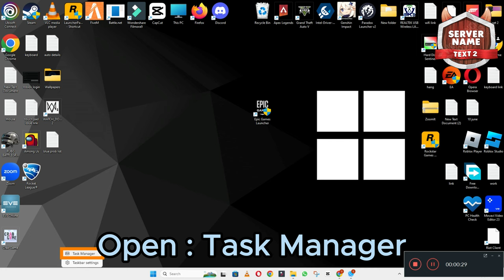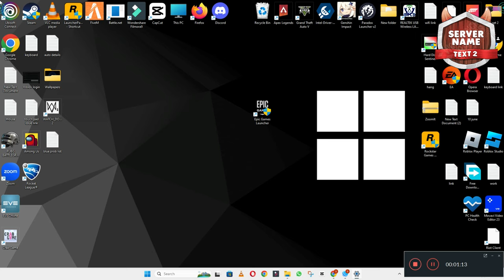How to Fix Minecraft Server Black Screen ISSUE | 2023 Easy Fix